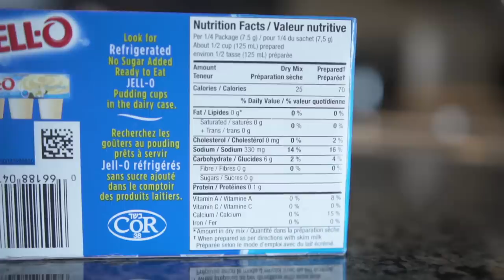Making Homemade BOSTON CREAM DONUTS | Blind Donut Taste Test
It's redemption day! A while back on the channel I tried making my own homemade donuts. It didn't go very well..to say the least lol. Today I try to make my favourite donut, the Boston Cream donut from scratch!

After I make my donuts, I invite my mom over and we challenge each other to a blind donut taste test where we see if we can distinguish where each donut is from as well as giving them a rating out of 10.

Competitors in the competition include:
1.) Tim Hortons
2.) Amazing Donuts
3.) Hermes Bakery
4.) Krispy Kreme